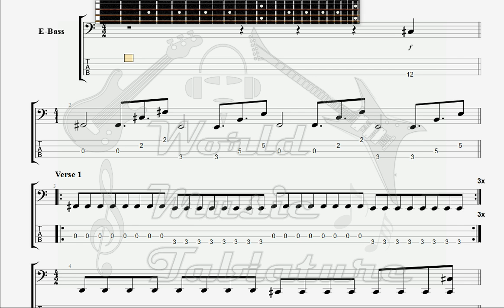Curse Why BASS GUITAR TAB